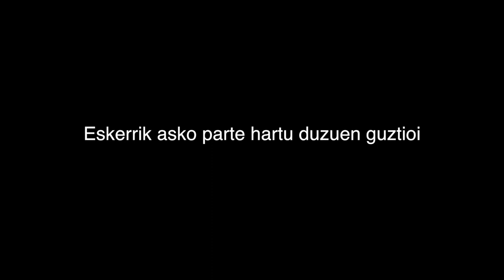Egin swing eta ahalegin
Zabor bilketarako sentsibilizai kanpaina